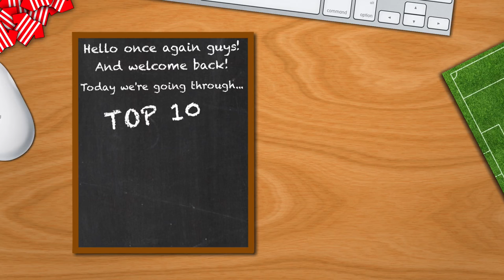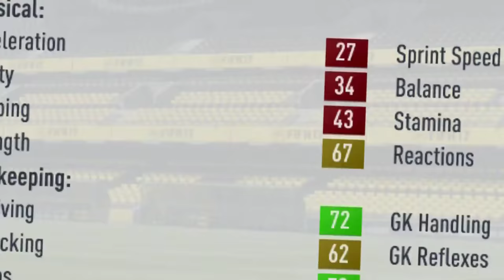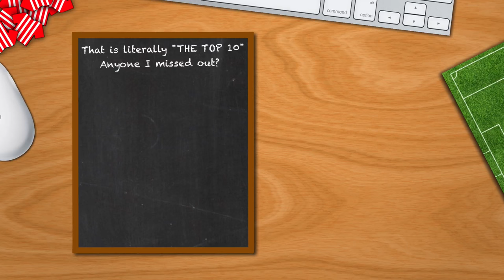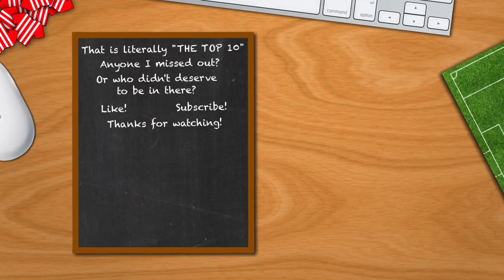TOP 10 BARGAINS | FIFA 17 Career Mode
Want to use the program I use for editing?! Click the link below to check out "Screenflow"! I also create my thumbnails through it too!

10th 0:44 - Kubilay Kanatsizkus (ST), Bursaspor
9th 1:20 - Kasper Dolberg (ST), Ajax
8th 1:59 - Thomas Didillon (GK), FC Metz
7th 2:26 - Henry Onyekuru (LM), KAS Eupen
6th 3:02 - Matheus Pereira (LM), Sporting CP
5th 3:36 - Pablo Galdames (CM), Union Espanola
4th 4:16 - David Neres (RW), Ajax
3rd 4:47 - Ruben Neves (CDM), FC Porto
2nd 5:17 - Matthijs de Ligt (CB), Ajax
1st 6:12 - Kylian Mbappe Lottin (ST), AS Monaco